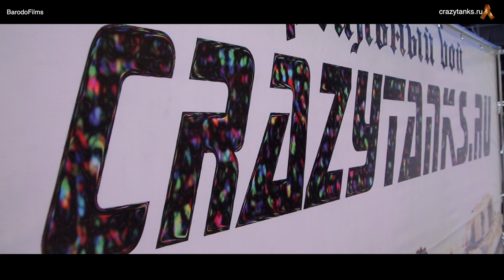Tanks - True Battle Game